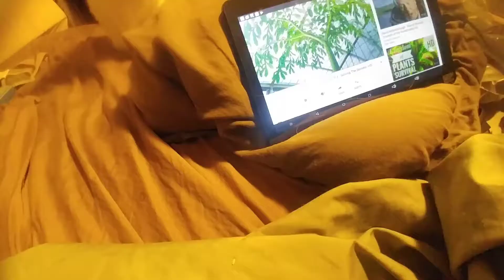Chinchilla and Hibiki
Introducing baby chinchilla to cats and vice versa